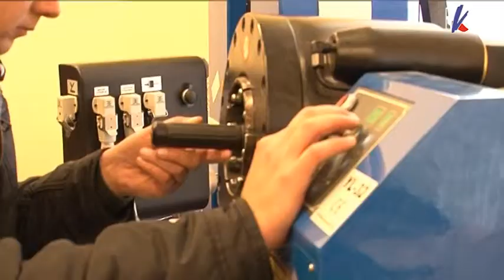Идёт строительство нового производства гидравлический соединений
Ещё на одном новом объекте промышленной зоны Вентспилсского свободного порта -- Праздник стропил.  Подведены под крышу конструкции будущего корпуса завода гидравлических соединений HydraulikBauteile Baltic, который строится на арендованной у Управления Вентспилсского свободного порта земле по ул. Рупниецибас, 24.